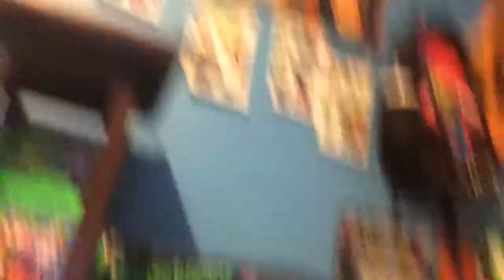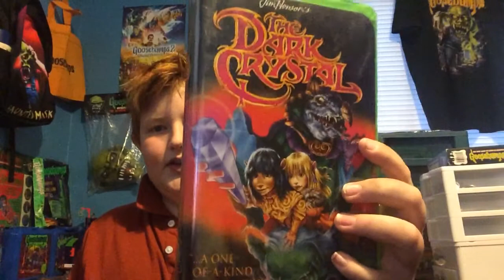My others Obsessions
All the things I like came from the 90’s! #90’sarecool